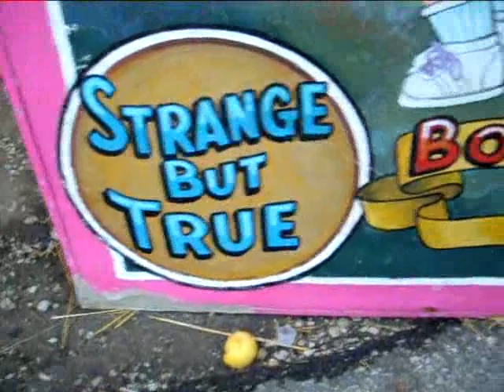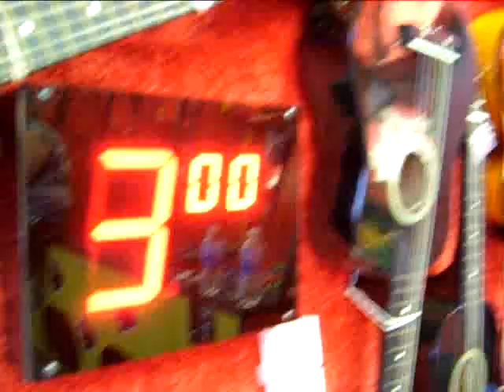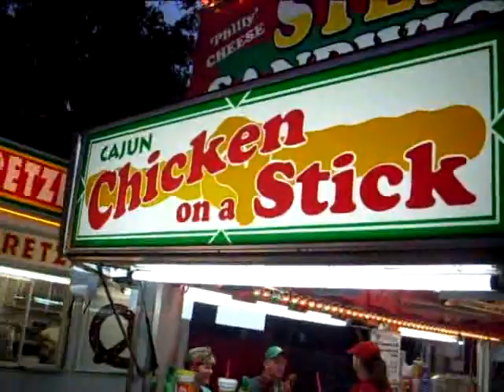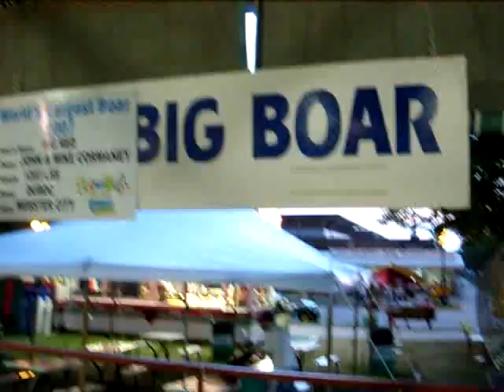Iowa State Fair Double Ferris Wheel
I shot this for my kids who were unable to go to the fair this year.